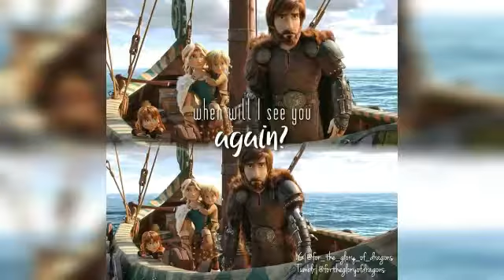Hiccstrid _ How does it feel 2